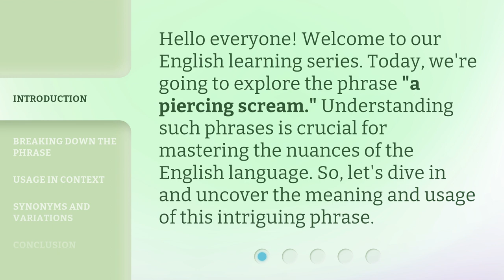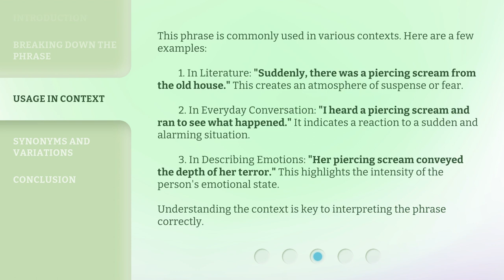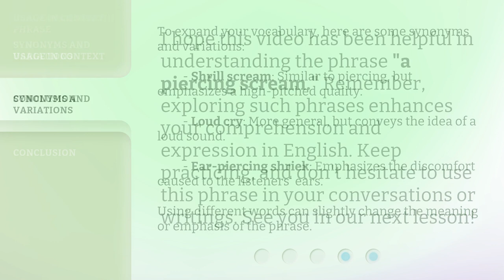Understanding "A Piercing Scream": A Guide for English Learners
00:00 • Introduction - Understanding "A Piercing Scream": A Guide for English Learners
00:30 • Breaking Down the Phrase
01:17 • Usage in Context
02:00 • Synonyms and Variations